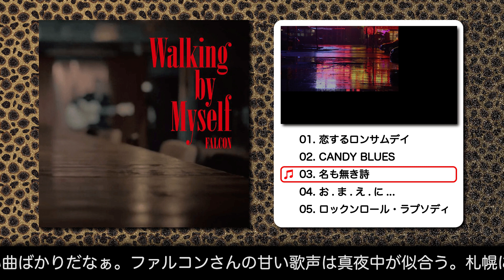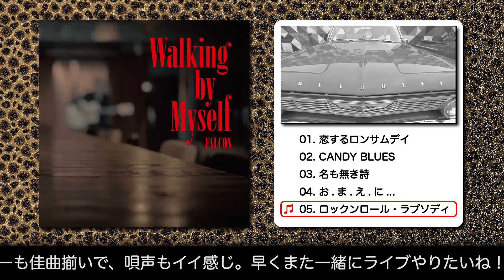FALCON ソロアルバム「Waking Myself」2022/10/1発売 トレーラー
【ex.NON-DRAGS ex.The Blue'Z】
ファルコン・ソロアルバム 2022/10/1発売
「Walking by Myself」トレーラー動画

●先行ダウンロード・サブスク 9/23配信開始‼
「レコチョク、iTunes Store、amazon、
music.jp、spotify、LINE MUSIC ...他」

※9/26以降 順次発送させていただきます。